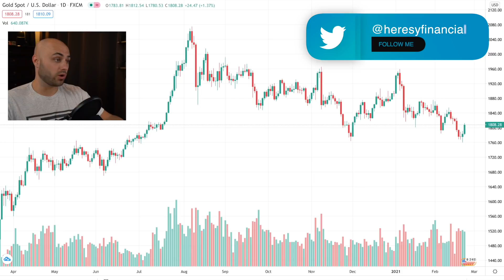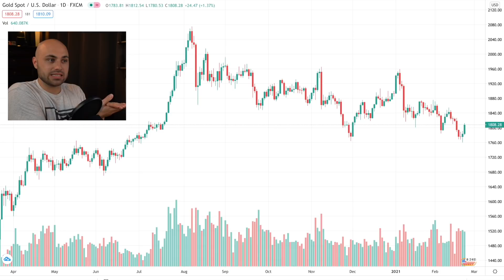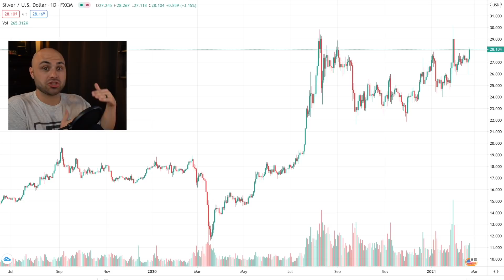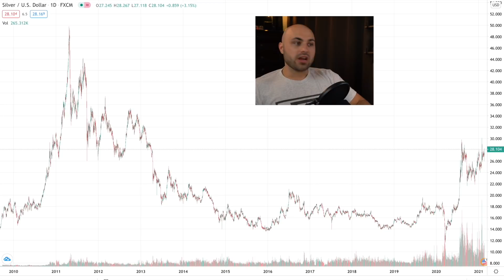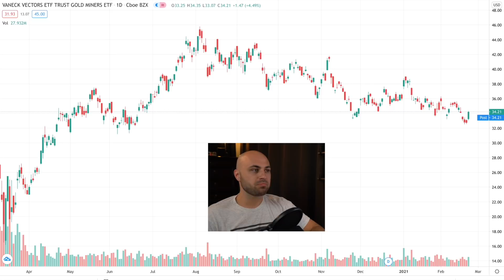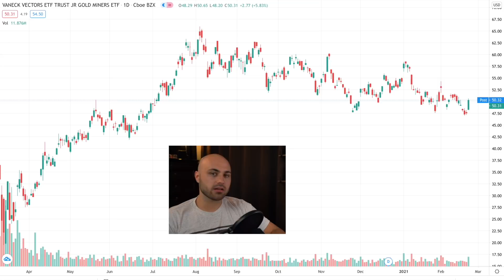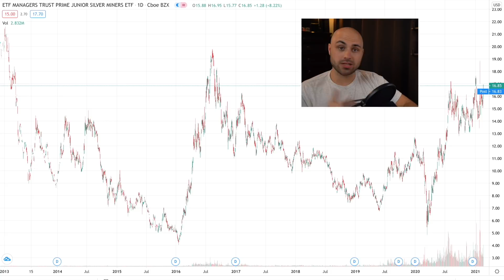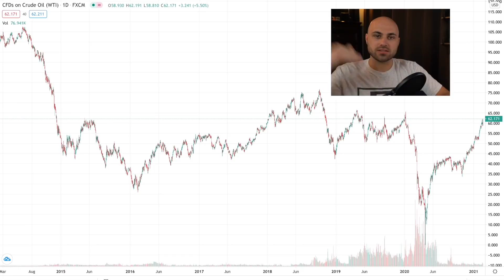Is the Precious Metals Bear Market FINALLY Over?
In this video, we look at a few indicators that point to gold and silver getting ready to explode. This could be the end of the 6-7 month correction that precious metals have been experiencing. From technicals, to interest rates, to supply issues, things look very bullish ahead.

Code: HERESY